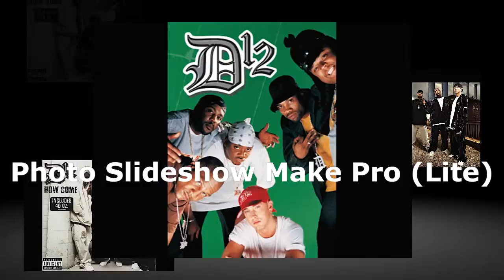D12 : How Come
D12 & Eminem (Marshall Mathers)
Shady Records; Own All Rights